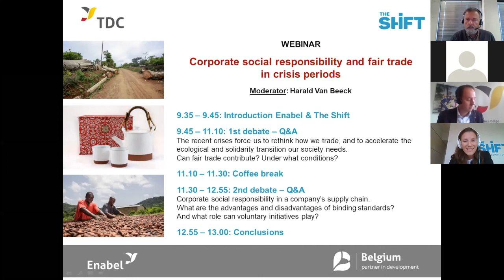Webinar: fair trade and CSR in times of crisis - intro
Climate change and the current health crisis remind us that the way we have organised the globalisation of trade, with just-in-time international value chains, makes us particularly vulnerable and puts great pressure on ecosystems. We need to rethink how we trade. The economic activity in essential sectors such as healthcare and food urgently need to be re-localised so that we can strengthen our autonomy and resilience. In addition, it is equally important to make non-replaceable supply chains (such as coffee, cocoa and bananas) sustainable and fair. The perfect opportunity in other words to achieve the social and ecological transition our society needs.